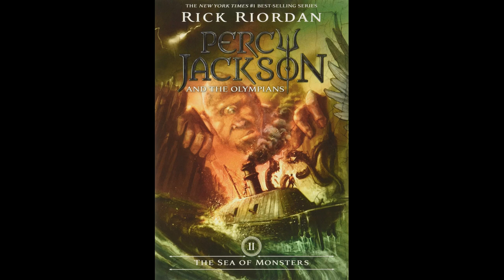Percy Jackson: Sea of Monsters l Book 2 Chapter 7: I Accept Gifts from a Stranger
I really hope y'all love this chapter because I DEFINITELY had fun trying to record the second half (and I apologize for the accent- I have no idea what to use so I went with a sort of British/Aussie accent, since that's my go-to lol)

Anyway, I hope y'all enjoy and I can't wait until we can get another 100 to reach that milestone!! I'm so excited!